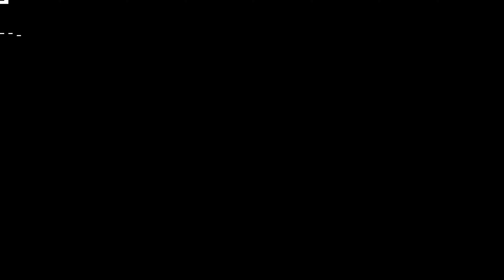💯Days MandalaArt Challenge 👍 | Day-16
Day-16 💯 Days Mandala Art Challenge 👍 creative mandalaartforbeginners art @Ms_CreativeQueen_FiBi